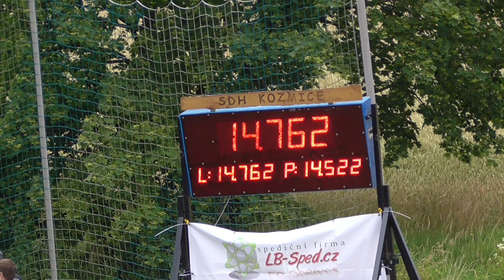SDH Kozmice (OP) - III.kolo MSL Kozmice - Oprechtice